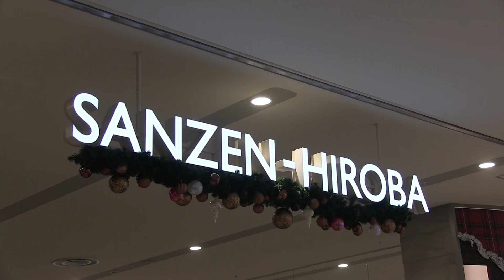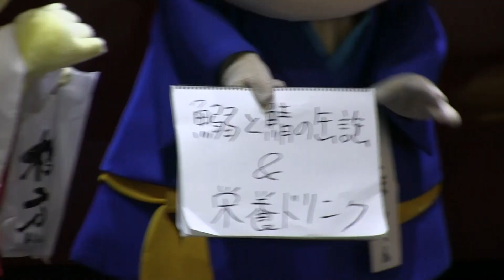くずはモール みっけちゃんのお誕生日会2018 オープニングステージ (2018年11月3日）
みっけちゃんの地元、大阪府枚方市のくずはモールに、全国からたくさんのお友達キャラさんが大集合！
みっけちゃんのお誕生日を素敵なプレゼントと共にみんなでお祝いしました(*^▽^*)